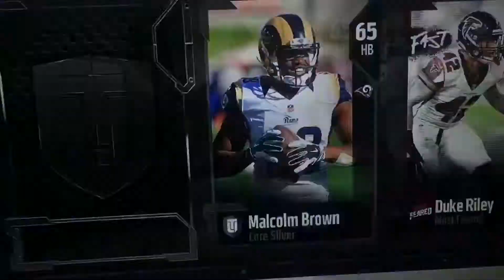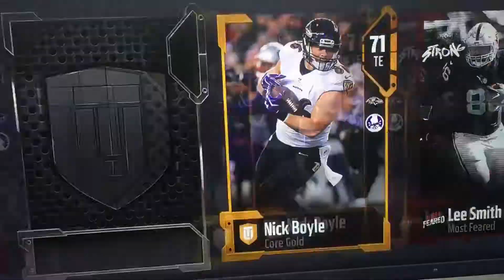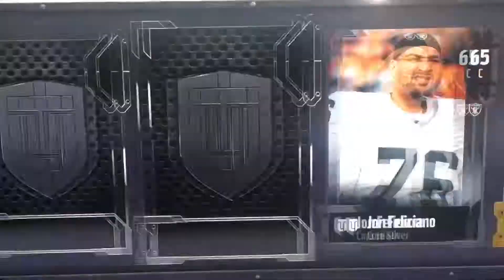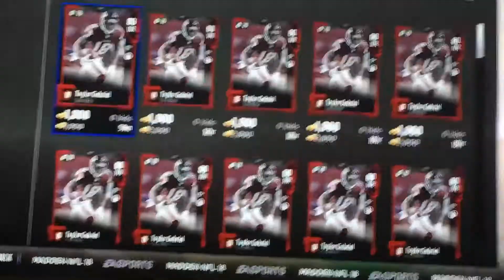5x Gold MF Pack Bundle Opening! Madden 18 : MUT 18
Not worth it for the players you get but for blitz tokens it was. Each ticket is worth about 10k so 100k worth of tokens you get and the bundle.